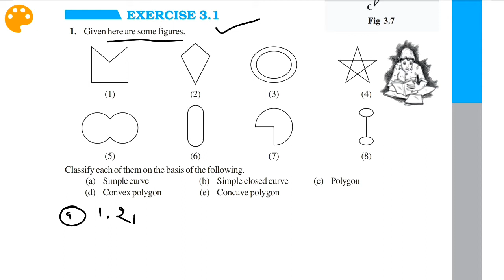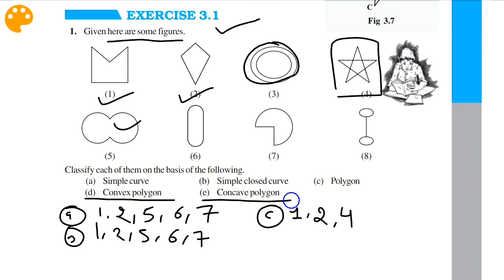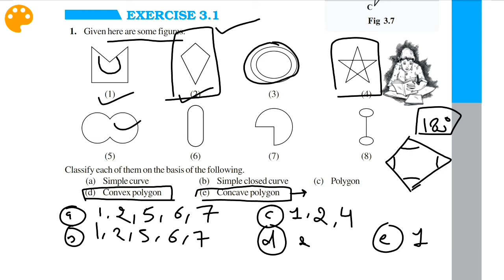NCERT Maths Class 8th Chapter-3|| Ex- 3.1, Q.1 & Q.2 || Understanding Quadrilateral || Aman Sir